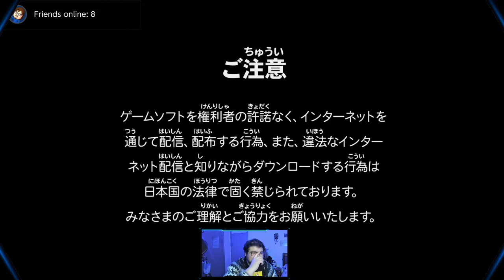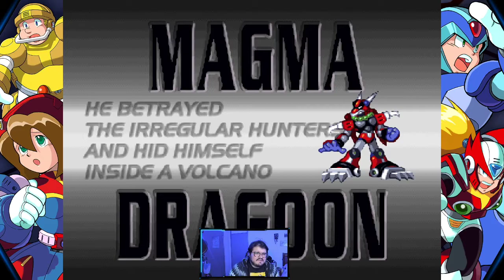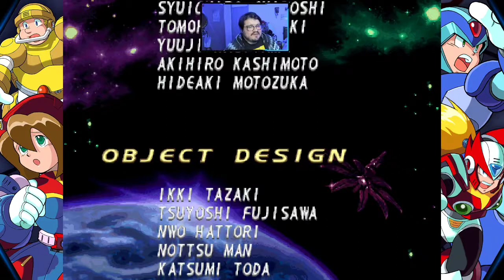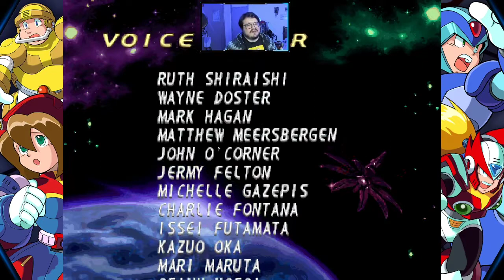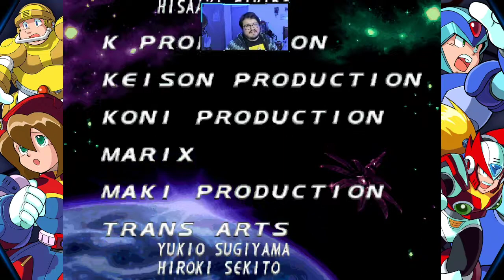Megaman X - de Peor a Mejor #3